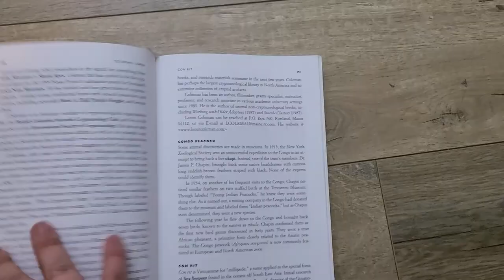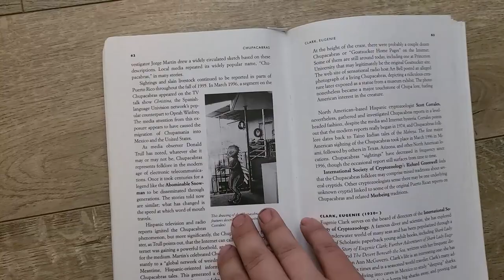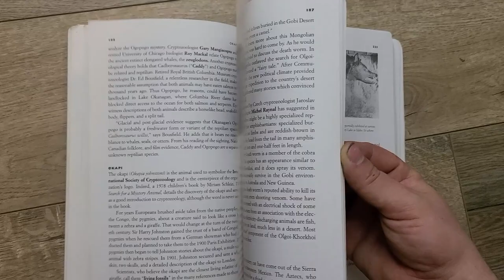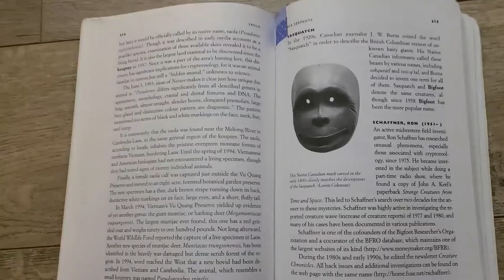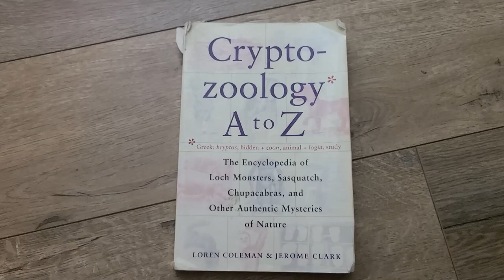Loren Coleman and Jerome Clark's Cryptozoology A - Z from MY OFFICE!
Bigfoot Appreciation Week continues with Cryptozoology A-Z by Loren Coleman. This encyclopedia of Cryptozoology is a great little romp into this world. Check it out and support great cryptozoologists like Loren Coleman.